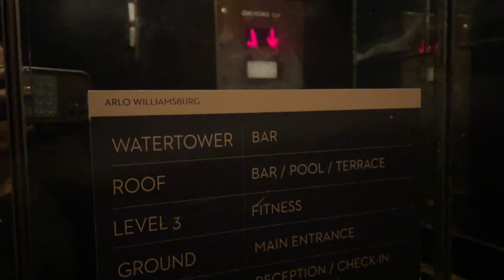BIRTHDAY WEEKEND IN NYC ... TRYING NEW RESTAURANTS ... POOL DAY WITH FRIENDS ... PILATES